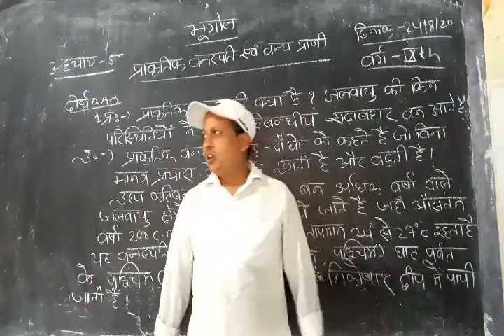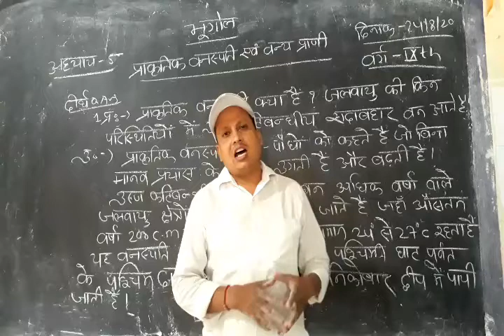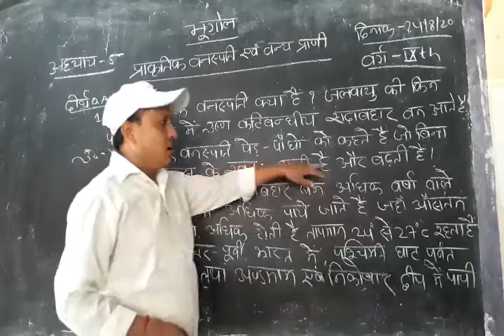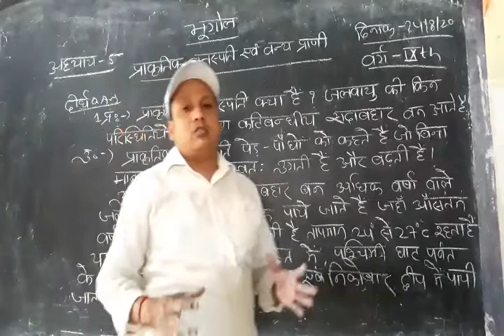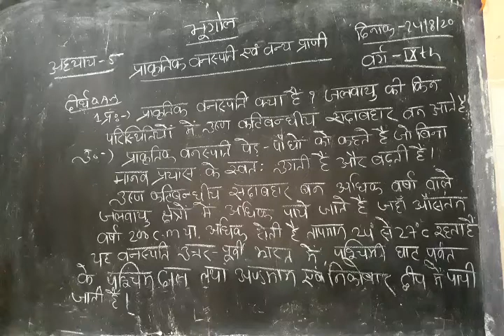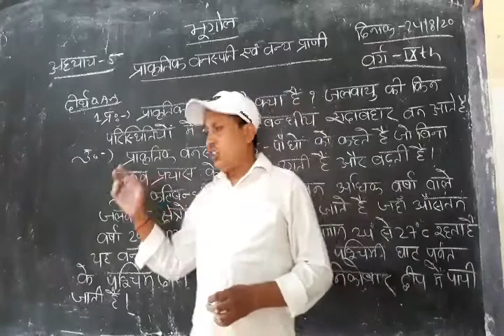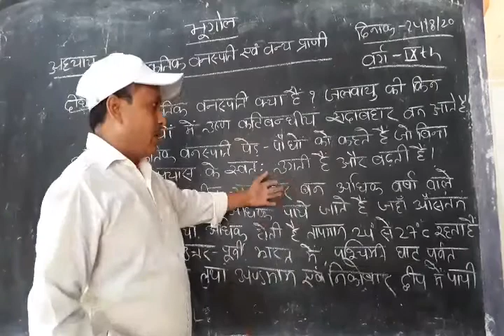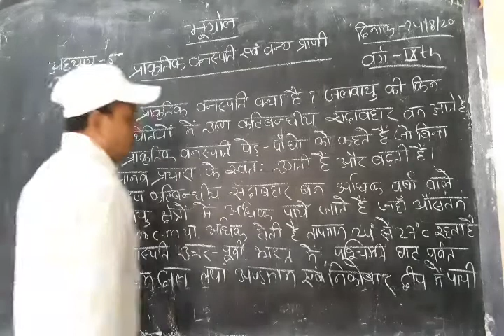Geogrophy Lesson 5 Class 9th q Ans